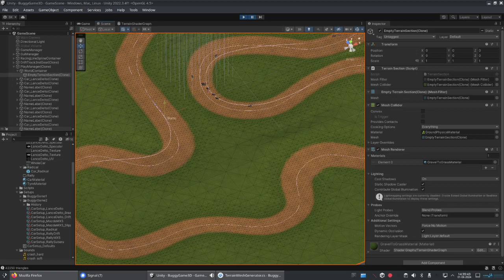New landscape generation code (sorry for low res gfx)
Now, the landscape and the road are made of the same mesh, so there's no annoying transition in between. The algo used is called ROAM, it's using a binary triangle tree, that is subdivided more around the places where more detail is needed. Mine isn't dynamic, because the world is pretty small, so I can just get away with having a static mesh :)